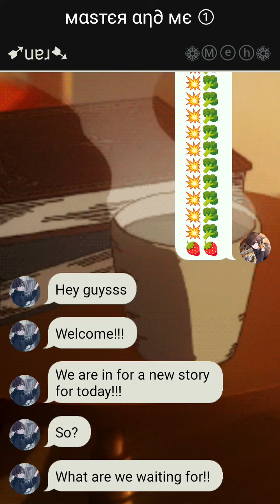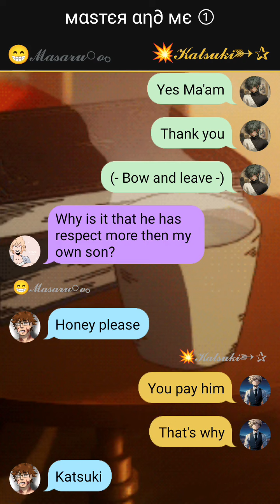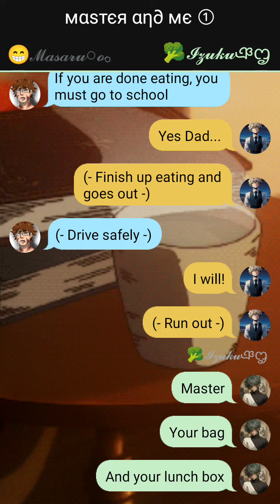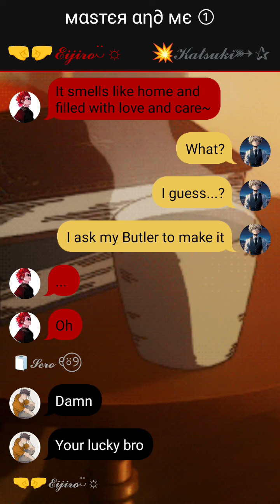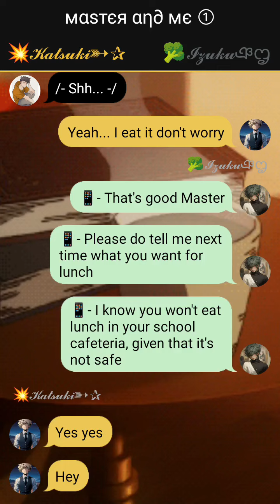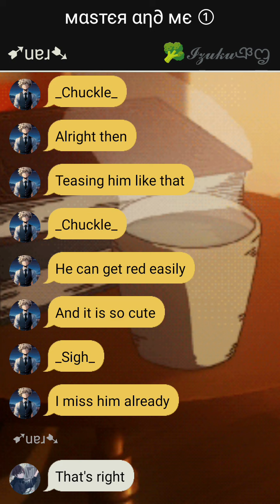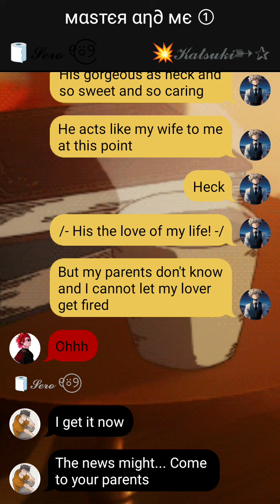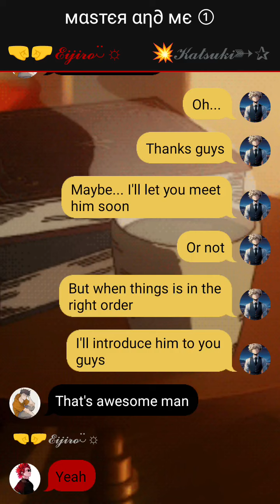мαѕтєя αη∂ мє • ① • 💥𝓑𝓴𝓓𝓴🥦 • 𝚃𝙴𝚇𝚃𝙸𝙽𝙶 𝚂𝚃𝙾𝚁𝚈 • 💥 ˢᶦᵐᵖ 𝒻ₒᵣ 🥦